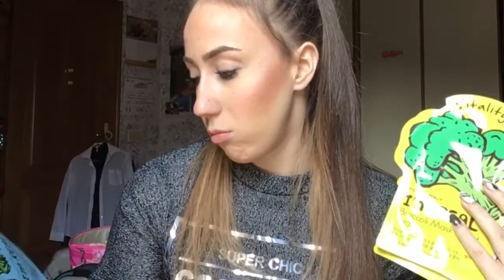My top 5 masks_Giuls channel